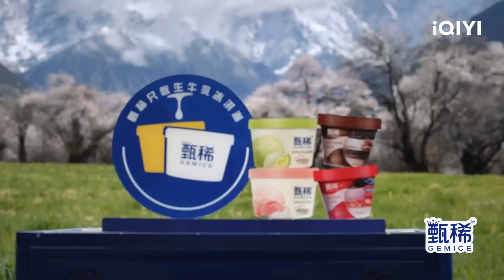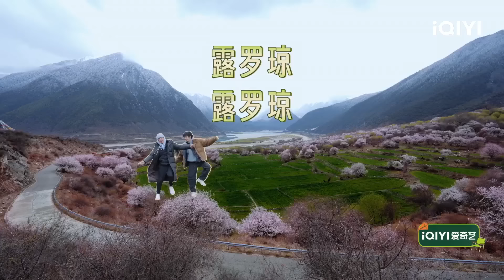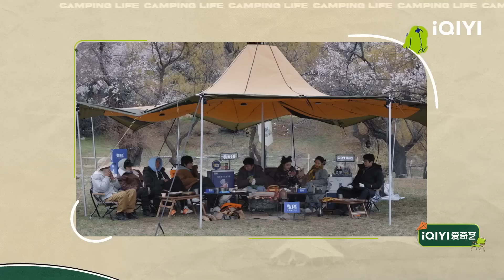陈伟霆带领露人逆天改命赢得滚筒比赛 张艺凡猜不出六小龄童 张颜齐准备高原艺术展 | 一起露营吧S2 FULL沉浸版 | CAMPING LIFE S2 | iQIYI综艺